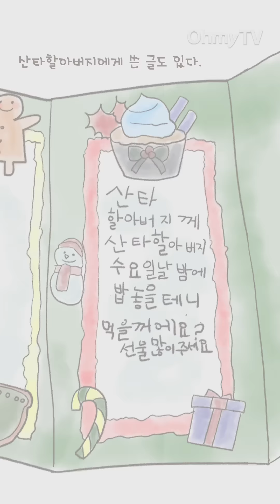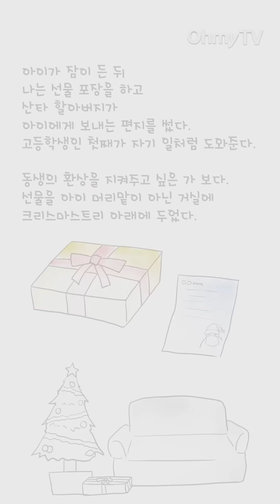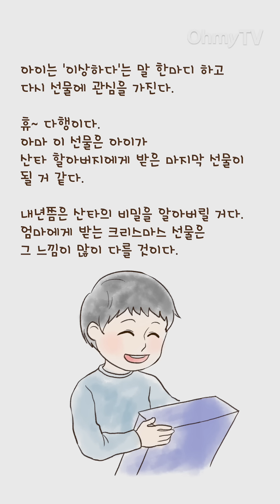[길쭉 사이툰 11] "이 산타 편지, 엄마가 썼지?" 아들이 의심하기 시작했다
오마이뉴스 시민기자의 '사는 이야기'를 만화로 재구성한 [사이툰], 휴대전화에서 보시기 쉽게 세로로 만든 '길쭉 사이툰'으로 여러분을 찾아갑니다.

열한 번째 '사이툰'은 초등학교 1학년 막내아들에게 성탄절 선물을 전달하기 위해 첩보 영화 한 편 찍었던 강정민 시민기자의 사는 이야기, '산타 할아버지가 배고플까봐, 밥 차려준 아들'을 만화로 재구성했습니다. 가족들과 함께 모두 즐거운 성탄절 보내시길 바랍니다~!